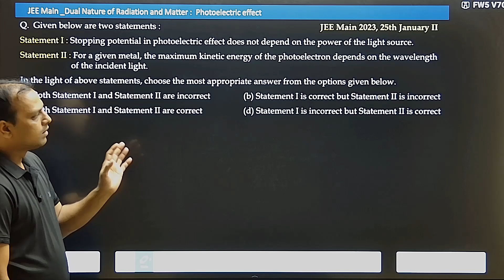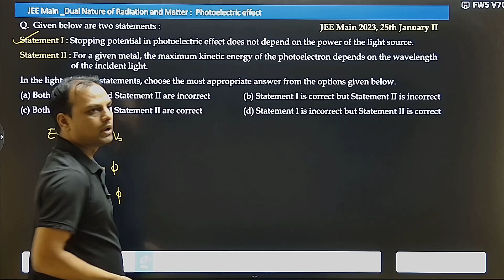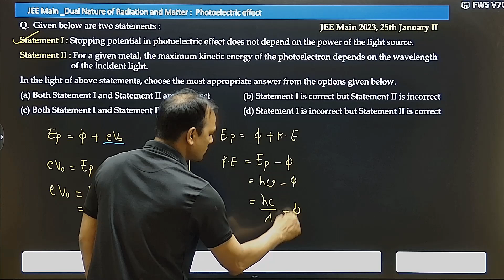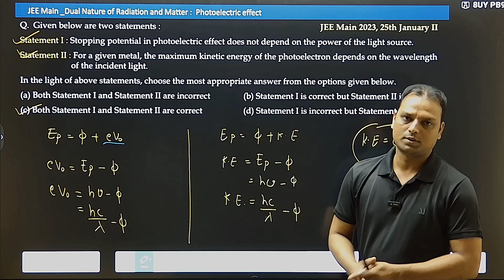JEEM PEE Q 37